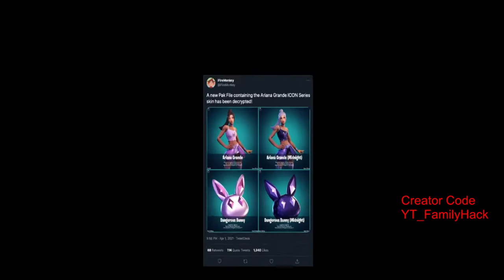Ariana Grande Skin kommt in den Item Shop in Fortnite